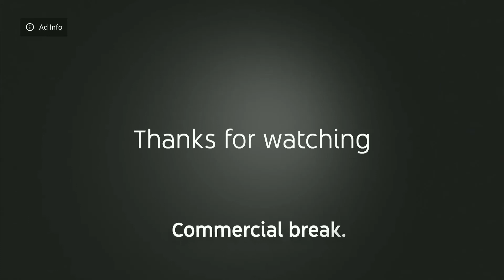YouTube TV commercial placeholder (Thanks for watching)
On some networks, such as Pop and CBS Sports Network, the commercial placeholder doesn't have a logo.